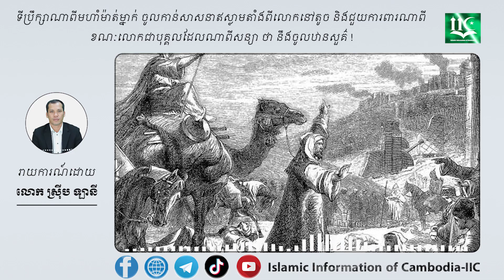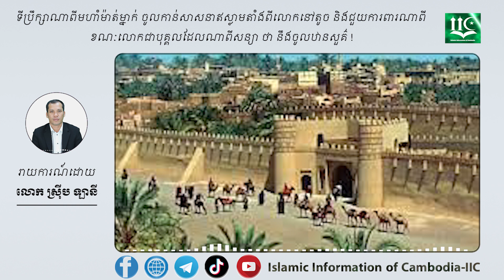ទីប្រឹក្សាណាពីមហាំម៉ាត់ម្នាក់ ចូលកាន់សាសនាឥស្លាមតាំងពីលោកនៅតូច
ទីប្រឹក្សាណាពីមហាំម៉ាត់ម្នាក់ ចូលកាន់សាសនាឥស្លាមតាំងពីលោកនៅតូច និងជួយការពារណាពី ខណៈលោកជាបុគ្គលដែលណាពីសន្យា ថា នឹងចូលឋានសួគ៌ !

អារ៉ាប៊ីសាអ៊ូឌីត៖ទីប្រឹក្សាណាពីមហាំម៉ាត់ ម្នាក់ ចូលកាន់សាសនាឥស្លាមតាំងពីលោកនៅតូច ជួយការពារណាពីមហាំម៉ាត់ ទោះបីដឹងថា ត្រូវលះបង់ជីវិត និងចូលរួមផ្សព្វផ្សាយសាសនាឥស្លាមយ៉ាងផុសផល់ជាមួយណាពី មហាំម៉ាត់ រួមជាមួយសាវ័ករបស់លោកផ្សេងទៀត ខណៈលោកជាបុគ្គលម្នាក់ដែលណាពីមហាំម៉ាត់សន្យា ថា នឹងចូលឋានសួគ៌ នោះ ហើយគឺ អាលី ពិន អាហ្ពី តលីប ។

អាលី ពិន អាហ្ពី តលីប ជាកំពូលថ្នាក់ដឹកនាំទី៤ របស់សាសនាឥស្លាម បន្ទាប់ពីលោក អូស្មាន ពិន អាហ្វហ្វាន ។ អាលី ជាជាមនុស្សម្នាក់ក្នុងចំណោមអ្នកដែលណាពីមហាំម៉ាត់សន្យាថា ចូលឋានសួគ៌ របស់អល់ឡោះជាម្ចាស់ គ្រប់គ្រងចក្រវាទទាំងមូល ខណៈកើតនៅទីក្រុងម៉ាកាស់ ចន្លោះឆ្នាំ៥៩៩-៦០០ នៃគ.ស ។

អាលី ពិន អាហ្ពី តលីប ជាកំពូលថ្នាក់ដឹកនាំឥស្លាមតែម្នាក់គត់ដែលត្រូវជាជីដូនមួយ និងជាកូនប្រសាររបស់ណាពីមហាំម៉ាត់ ខណៈលោកចូលកាន់សាសនាឥស្លាមតាំងពីលោក មិនទាន់ពេញវ័យមកម្លេះ ។

ក្នុងកំឡុងពេលដែលអំបូរគូរ៉ូស ជូបវិបត្តិធ្ងន់ធ្ងរមួយ បណ្តាលអោយមនុស្សខ្វះស្បៀងអាហារ ។ នៅពេលនោះ ដោយសារតែណាពីមហាំម៉ាត់ឃើញថា អាហ្ពូ តលីប ដែលជាឪពុកមារបស់ខ្លួនមានកូនច្រើន ពិបាកក្នុងការមើលថែ លោកបានទៅពិភាក្សាជាមួយ ឪពុកមា ម្នាក់ទៀត ឈ្មោះ អាប់ ហ្ពាស់ ដើម្បីជួយដោះការលំបាករបស់ អាហ្ពូ តលីប ។

ពេលដែលពិភាក្សាគ្នារួច ណាពីមហាំម៉ាត់ និង អាប់ហ្ពាស់ ទៅជួប អាហ្ពូ តលីប ដើម្បីសុំកូនរបស់ អាហ្ពូ តលីប យកមកជួយចិញ្ចឹម ។ ពេលនោះ លោក អាហ្ពូ តលីប បានយល់ព្រម ហើយណាពីមហាំម៉ាត់ ក៏បានយកអាលី ទៅចញ្ចឹម រីឯ អាប់ ហ្ពាស់ បានយកកូនម្នាក់ទៀតរបស់ អាហ្ពូ តលីប ឈ្មោះ ចាក់ហ្វើត ទៅចញ្ចឹមផងដែរ ។

ក្រោយមក អាលី បន្តរស់នៅជាមួយណាពីមហាំម៉ាត់ រហូតដល់ពេលដែលអល់ឡោះតែងតាំងណាពីមហាំម៉ាត់ជាអ្នកនាំសាររបស់ទ្រង់ ហើយអាលី បានដើរតាម និង ជឿជាក់ទៅលើណាពីមហាំម៉ាត់ រហូតគេក្លាយជាក្មេងម្នាក់ដែលចូលកាន់សាសនាឥស្លាមដំបូងគេបំផុត ។

អាលី ពិន អាហ្ពី តលីប ជាមនុស្សម្នាក់មានភាពក្លាហាន ហ៊ានលះបង់ជីវិតដើម្បីការពារណាពីមហាំម៉ាត់ ។ ជាក់ស្ដែងនៅយប់ដែលណាពីមហាំម៉ាត់ភៀសខ្លួនទៅទឹកដីម៉ាឌីណះ គឺ អាលីបានស្លៀកបំពាក់ ព្រមទាំងដេកនៅលើគ្រែរបស់ណាពីមហាំម៉ាត់ ដើម្បីបន្លំជាណាពី ទោះបីជាគាត់បានដឹងច្បាស់ថា ពួកគូរ៉ូស នឹងមកសំលាប់ណាពី នៅក្នុងយប់នោះក៏ដោយ ។

ក្រឡេក ទៅមើលប្រវត្តិសាស្ត្រនៃការដឹកនាំប្រទេសនៅរជ្ជកាល ក្រោមការដឹកនាំរបស់លោក អាលី ពិន អាហ្ពី តលីប វិញ បន្ទាប់ពីលោក អូស្មាន ពិន អាហ្វហ្វាន ត្រូវបានគេលួចសម្លាប់នៅក្នុងឆ្នាំ៣៥ មហាំម៉ាត់សករាជ សហការីទាំងអស់ រួមទាំងម៉ូហាជីរីន ពោលគឺ អ្នកដែលភៀសខ្លួនពីម៉ាកាស់មករស់នៅម៉ាឌីណះ និង អាន់សើរ ពោលគឺ អ្នកដែលរស់នៅក្នុងទឹកដីម៉ាឌីណះស្រាប់ដែលចាំជួយអ្នកភៀសខ្លួនពីម៉ាកាស់ បានធ្វើសក្ខីភាព តែងតាំងលោក អាលី ធ្វើជាអ្នកដឹកនាំបន្ទាប់ពីអ៊ូស្មានទទួលមរណភាព ។

ក្នុងកំឡុងពេលលោក អាលី ពិន អាហ្ពី តលីប ធ្វើជាអ្នកដឹកនាំ រដ្ឋឥស្លាម គ្រប់គ្រងចាប់ពីតំបន់ខ្ពង់រាបអ៊ីរ៉ង់នៅភាគខាងកើតរហូតទៅដល់ប្រទេសអេហ្ស៊ីបនៅភាគខាងលិច ព្រមទាំងឧបទ្វីបអារ៉ាប់ទាំងមូល ។ ចាប់ពីពេលដំបូងនៃការគ្រប់គ្រងរបស់ អាលី ពិន អាហ្ពី តលីប ប្រកាសថា លោកនឹងអនុវត្តគោលការណ៍សាសនាឥស្លាម និងបង្កើតយុត្តិធម៌សម្រាប់ទាំងអស់គ្នាដោយគ្មានការនិយមបក្ខពួក ឬ រើសអើង ឡើយ ។

ក្នុងរជ្ជកាលនៃការគ្រប់គ្រងរបស់លោក អាលី ពិន អាហ្ពី តលីប លោកបានផ្លាស់ប្តូររាជធានីពីទីក្រុងម៉ាឌីណះ ទៅទីក្រុងគូហ្វះ វិញ ខណៈទីក្រុងម៉ាឌីណះ អាលីចាត់តាំង លោក សាហាល់ ពិន ហានីហ្វ al-Ansari ជាអ្នកគ្រប់គ្រង ។

គួររម្លឹកថា លោក អាលី ពិន អាហ្ពី តលីប ត្រូវបាន អាប់ឌុលរ៉សម៉ាន ពិន មុលចាំ លួចធ្វើឃាត ដោយកាប់គាត់នឹងដាវដែលមានពឹស ធ្វើអោយគាត់ទទួលមរណភាពនៅយប់ថ្ងៃសុក្រទី១៧ ខែ រ៉ាម៉ាឌន ឆ្នាំ៤០ មហាំម៉ាត់សករាជ ក្នុងជន្មាយុ ៦៣ឆ្នាំ ខណៈលោកគ្រប់គ្រងអំណាចបានរយៈពេល ៤ឆ្នាំ ៩ខែ ៧ថ្ងៃ ប៉ុណ្ណោះ ។

សូមជម្រាបថា លោក អាលី ពិន អាហ្ពី តលីប រៀបអាពាហ៍ពិពាហ៍ជាមួយលោកស្រី ហ្វាតីម៉ះ កូនស្រីណាពីមហាំម៉ាត់ ក្នុងឆ្នាំទី២ នៃការភៀសខ្លួន មកទឹកដីម៉ាឌីណះ ខណៈពួកគេរួមរស់ជាមួយគ្នាយ៉ាងសុខសាន្ត ព្រមទាំងបង្កើតបានគ្រួសាមួយយ៉ាងកក់ក្ដៅ និងកូនចំនួន ៥នាក់ ក្នុងនោះប្រុសចំនួន ៣នាក់ និងកូនស្រីចំនួន ២នាក់ គឺ Al-Hassan, Al-Hussein និង Muhsin ព្រមទាំង Zainab និង Ummu Kulthum ៕